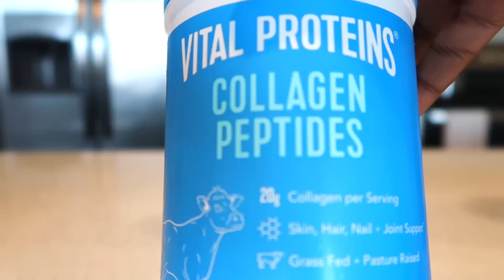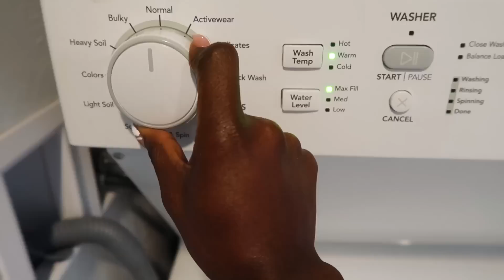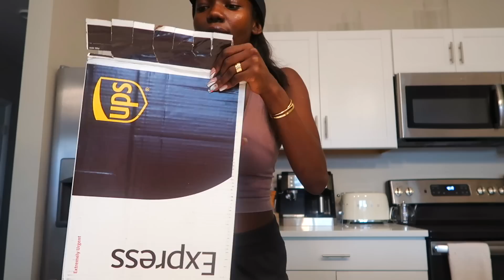Vlog: Attending a Gala/ Polo match, Luxury unboxing, Boating and more